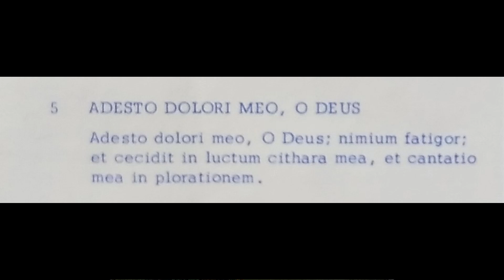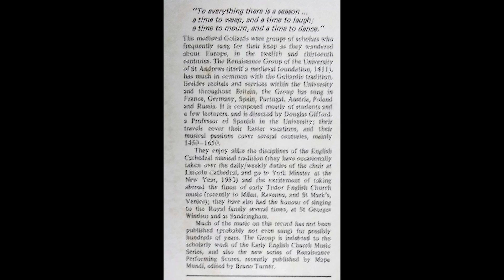05 Adesto dolori meo O Deus Giaches de Wert Renaissance Group of University of St Andrews, Gifford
No longer available, and with some works which have not otherwise been recorded, these are works which I very much enjoyed singing whilst at University at St Andrews.  This is a transfer from my LP, so not noiseless!